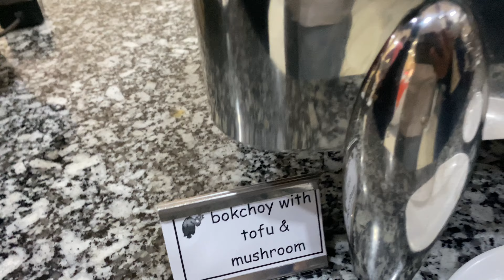BAINE KO GUNYO CHOLO!!PARKASH DAI PUBG MA CRAZY||VIP AYO/SUN NAI SUN|SAMER LAJALU#anishlava